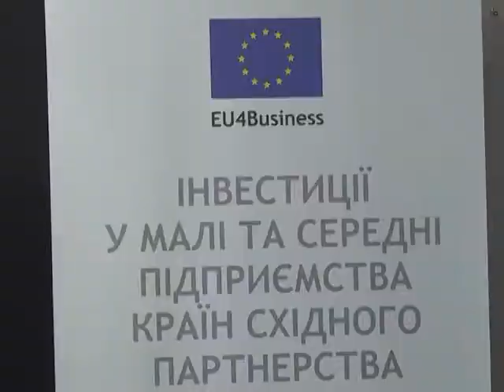Спецрепортаж_Конференція з розвитку регіональної харчової промисловості_29.09.2017.